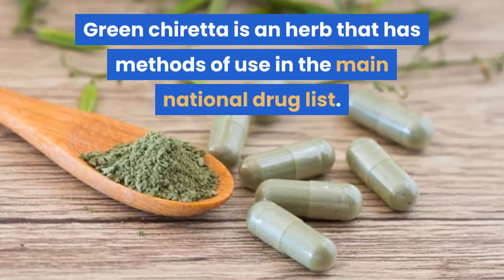Green chiretta can inhibit covid 19?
Green chiretta herb with a very bitter taste but rich in high medicinal properties. It is commonly used in many countries in Asia especially in Thailand.

Green chiretta is outstanding in enhancing immunity include treatment of upper respiratory symptoms. There are important substances that are  Androfolides have autoimmune properties, anti-inflammatory escort Against colds.
Green chiretta is an herb that has methods of use in the main national drug list as First Line drung to use in flu symptoms, cough, sore throat, muscle aches.

Green chiretta  is an herb that has important substances andrographolide That has the potential to prevent and treat SARS 2, also known as SARS-CoV (cure and prevent the diseases caused by the SARS virus). SARS virus is similar to the COVID-19 virus, also known as SARS-CoV-2. Causing Fah Talai to bandit Received the attention of researchers to use in the treatment of COVID-19.

Department of Thai Traditional and Alternative Medicine Department of Medical Sciences And the Government Pharmaceutical Organization There are studies, research, laboratory experiments To find an anti-cowid-19 drug, found that Green chiretta  extract" can inhibit the growth of the virus in vitro. Therefore developing further into the killing drug, Covid-19

Green chiretta  bandit is very bitter. Therefore popular in the form of
capsule.

**Caution in using Green chiretta capsule.**
*Pregnant women do not take medication.
*Women who breastfeed should not take medicine.
*If take Green chiretta  after 3 days ,the condition is still not good ,
symptoms may include other infections.Should see a doctor.